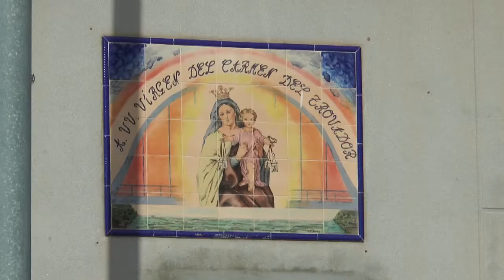LA BARRIADA VIRGEN DEL CARMEN MEJORARÁ GRACIAS A LA EDUSI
El Ayuntamiento trabaja en un proyecto de rehabilitación y mejora de los forjados sanitarios en la barriada del Carmen. El alcalde y la presidenta de la AVV Virgen del Carmen del Trovador presentan las actuaciones que se prevén ejecutar con cargo a la EDUSI y que solucionarán los problemas de malos olores, insalubridad y plagas.